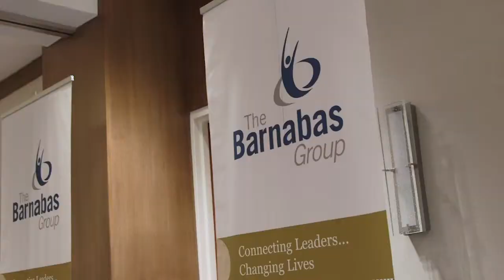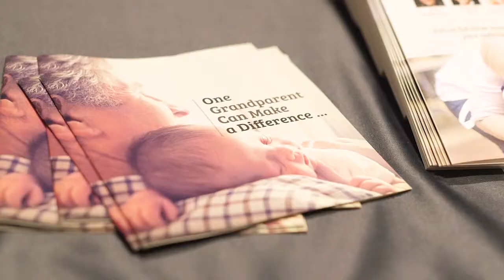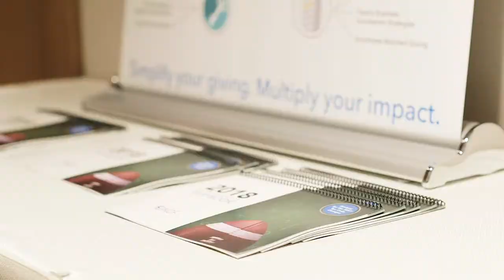10. Why TBG? - Jim West